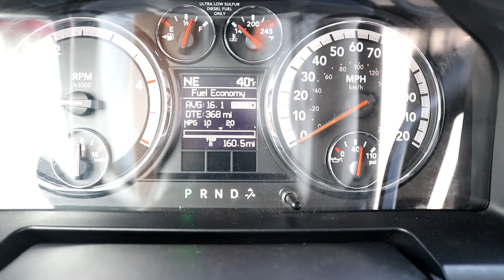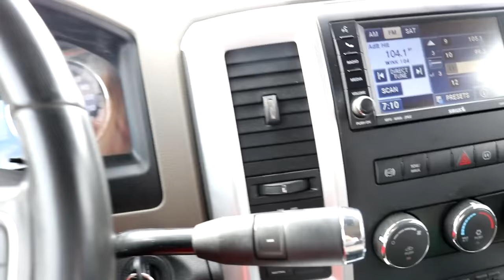THE LEVEL 5 CUMMINS TUNE MADE ME RIP MY PANTS!!!